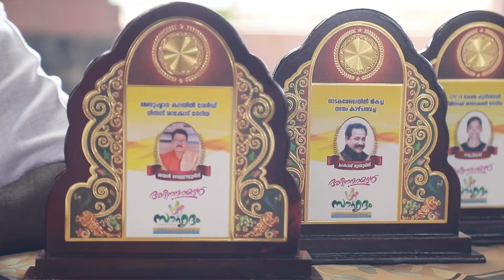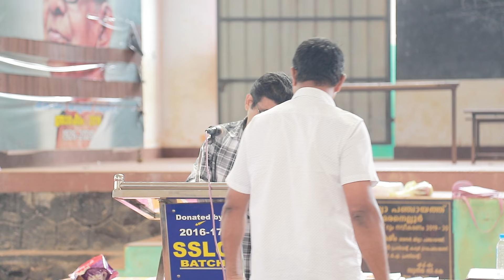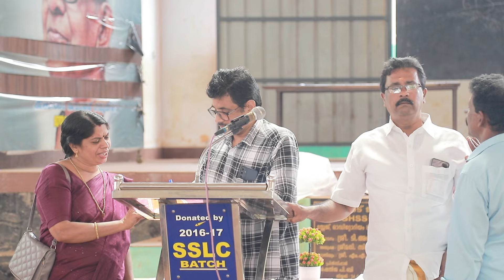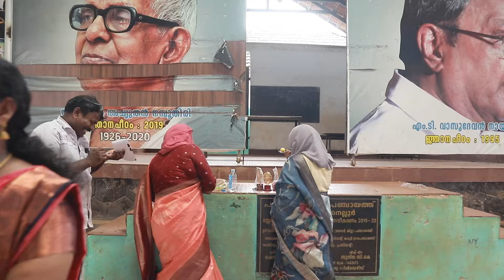സൗഹൃദം GSS 87 - 88. Get together. 13/07/2024